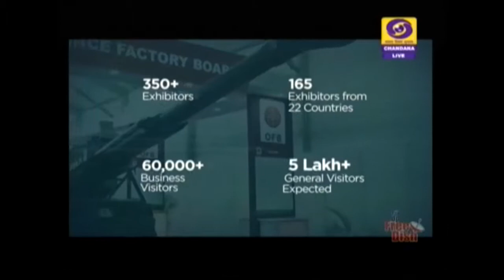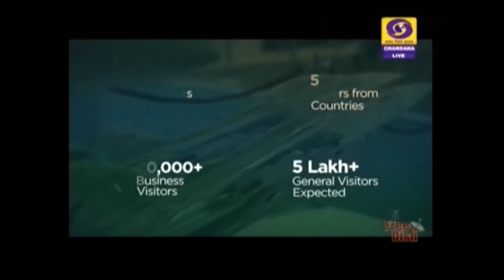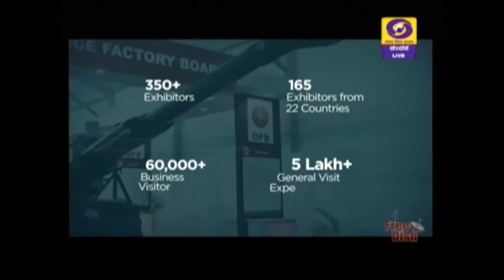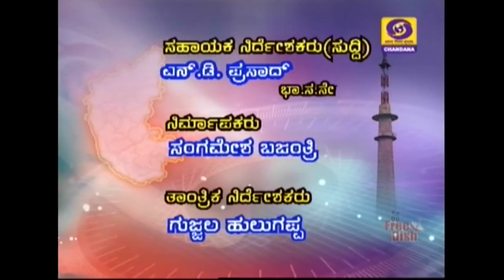DD CHANDANA NEWS 19.2.2019 9:00 PM